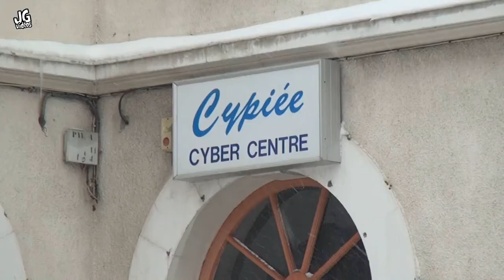Pierre-Châtel sous la neige - 7 janvier 2012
Tournée en 3D